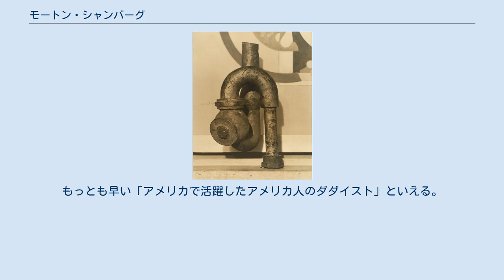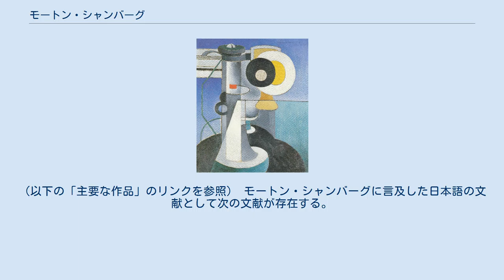モートン・シャンバーグ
モートン・シャンバーグ Telephone (1916) モートン・リヴィングストン・シャンバーグ（Morton Livingston Schamberg, 1881年10月15日 - 1918年10月13日）とは、アメリカのキュビスム、ダダイスムの美術家。
アメリカ合衆国ペンシルベニア州フィラデルフィアに生まれ、同じくフィラデルフィアに没する。
 父はドイツ出身のユダヤ系。
当初は建築を学んだが、美術に転向。
1900年代後半のパリで、セザンヌらの美術に触れ、その後キュビスムにも傾倒。
 1913年、アーモリーショーに参加。
その後、ウオルター・アレンズバーグの紹介で、マルセル・デュシャンやフランシス・ピカビアと親交をもち、ニューヨーク・ダダのグループに加わる。
もっとも早い「アメリカで活躍したアメリカ人のダダイスト」といえる。
 1918年、フィラデルフィアのホテルに滞在中、父と共にスペイン風邪に罹患し、死亡した。
埋葬されたのは、37歳の誕生日の日のことであった。
 キュビスムの作品として、カラフルな色彩の作品を残している。
 また、ダダの作品としては、水道管のジョイント部分をそのまま作品とした「レディ・メイド」の作品が有名。
（以下の「主要な作品」のリンクを参照） モートン・シャンバーグに言及した日本語の文献として次の文献が存在する。